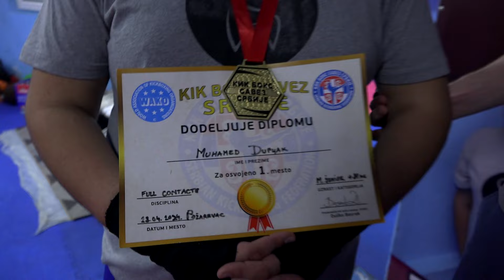IZ SVIJETA SPORTA - KBS Novi Pazar niže nove uspjehe